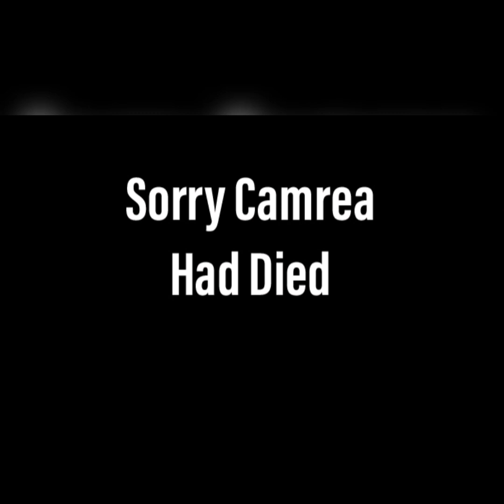Quick | SMASH OR PASS CHALLENGE| !!CAMERA HAD DIED!!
Make sure you dont forget to add me on
Facebook juss glo juju